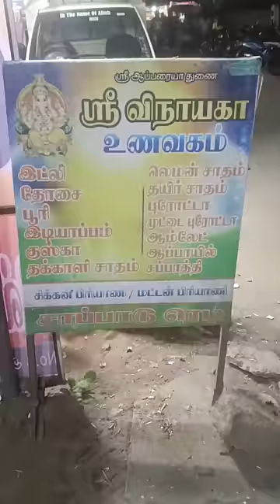Full Day Routine |Travel#nithishfamily